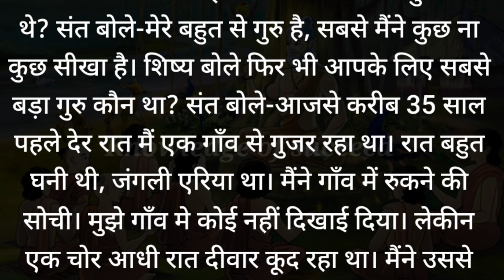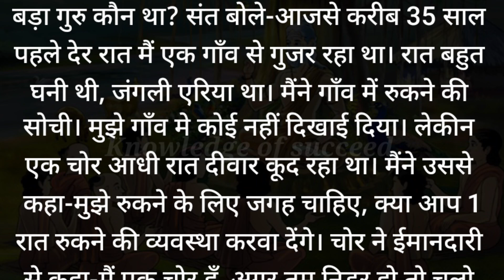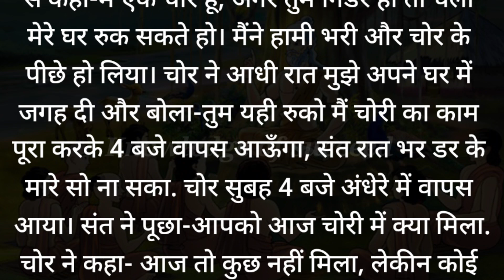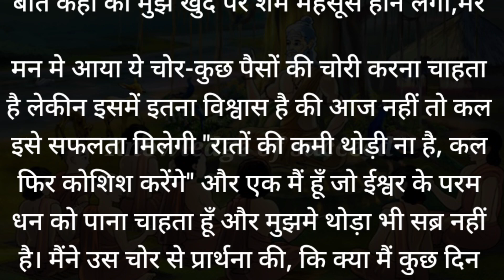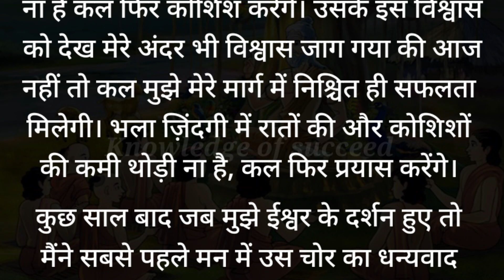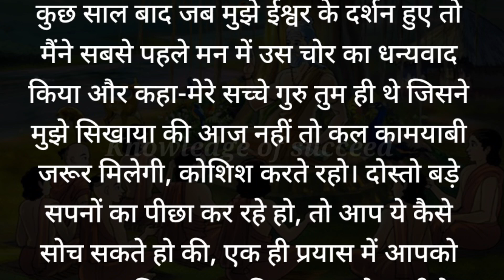बहुत मेहनत करने के बाद सफलता नहीं मिल रहा है तो ये वीडियो देखे 100% गारंटी देता हु की सफल हो जायेंगे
Desclaimer: -

"Thanks"